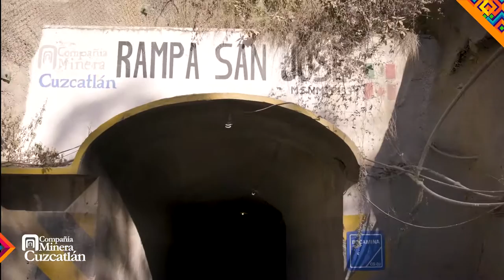Recorrido Interior Mina - Compañía Minera Cuzcatlán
Ponle play y recorre con nosotros el interior de nuestra mina San José, y conoce cómo trabajan nuestros colaboradores. SomosMineríaSustentable.